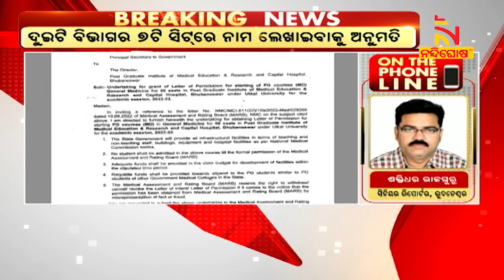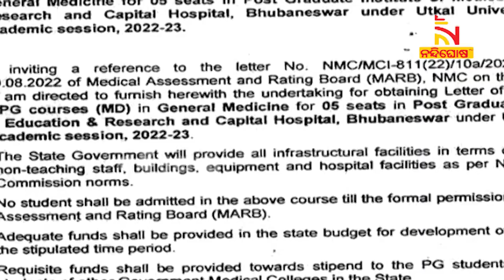PGIMER ଆଣ୍ଡ କ୍ୟାପିଟାଲ ହସ୍ପିଟାଲରେ ଚଳିତ ଶିକ୍ଷାବର୍ଷ 2022-23ରେ ନାମଲେଖା ହେବ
PGIMER ଆଣ୍ଡ କ୍ୟାପିଟାଲ ହସ୍ପିଟାଲରେ ଚଳିତ ଶିକ୍ଷାବର୍ଷ 2022-23ରେ ନାମଲେଖା ହେବ । ଦୁଇଟି ବିଭାଗରେ ୭ଟି ସିଟରେ ନାମ ଲେଖାଇବାକୁ ଅନୁମତି ମିଳିଛି । ଭେଷଜ ବିଭାଗରେ ୫ଟି ଓ ଅସ୍ଥିଶଲ୍ୟ ବିଭାଗରେ ୨ଟି ସିଟରେ ନାମଲେଖା ହେବ ।

* DishTV Channel No: 1367
* Airtel Digital TV Channel No: 611
* TATASky Channel No: 1779
* hathw@y Channel No: 731
* Ortel Channel No: 707
* Videocon d2h Channel No: 840
* SITI Channel No: 17 & 458
* GTPL Channel No: 719
* SUN Direct Channel No: 667
* Asianet Channel No: 219